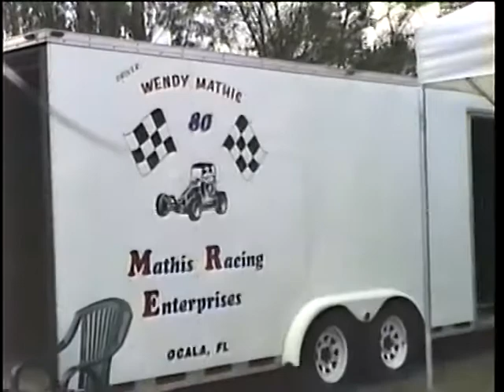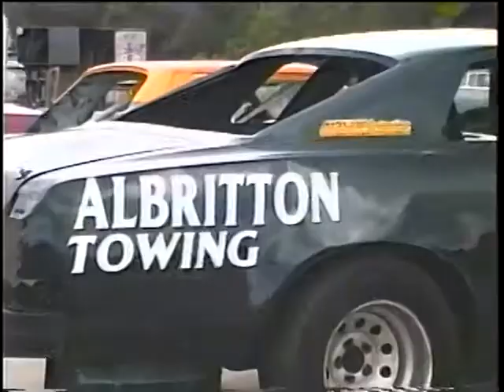Open Whel Modified 2/13/2000